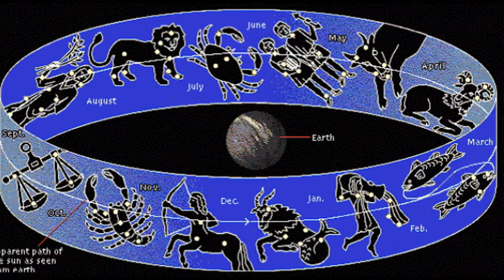Best astloger in Hyderabad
Indian Astrology is also known as Indian Vedic Astrology or Vedic Astrology. Vedic Astrology can be defined as the science explains in details the planetary movements and positions in respect to day and time, and their effects on 12 zodiac signs that influence the personality traits of humans. In short, it depends on the correct positions of the zodiacal fixed sun signs in regards to the place/location on the earth at given point of time.

Astrology being the broader term, Vedic Astrology is the term used for Indian or Hindu Astrology system. Originating over thousands of years ago, ‘jyotish vidya’ as it was known as, was documented by Maharishi (learned sages) across the ages in the Hindu scriptures. The term Jyotish means the science of light. It is very apt as Vedic astrology deals in astral light patterns that reflect our destiny and future.